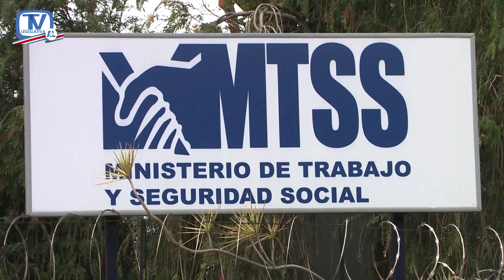Proyecto de ley busca no rebajo de día para diligencias del trabajador ante Ministerio de Trabajo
La posibilidad que los trabajadores, sobre todo quienes laboran en plantaciones, puedan realizar en horario laboral, consultas o diligencias ante el Ministerio de Trabajo sin que se les rebaje el día, es la propuesta que analiza la Comisión de Asuntos Sociales.